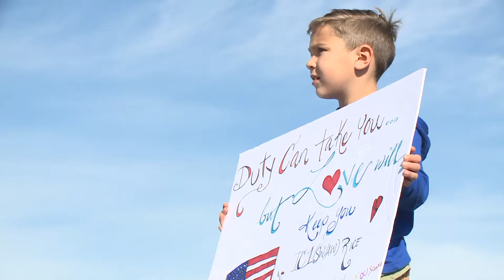USS Truman Deployment from Naval Station Norfolk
USS Harry S Truman deploys from Norfolk right before Christmas as part of a group of ships including one from the Norwegian Navy.

Originally aired Dec 1, 2021